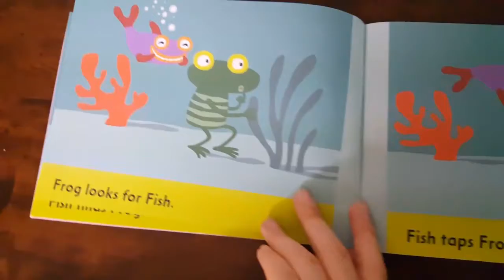HIDE AND SEEK by Michelle Knudsen